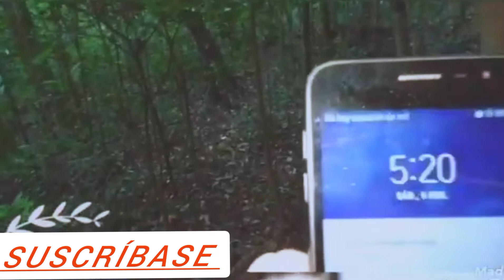AYÁMOS LAS PACAYAS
los decidimos recorrer el camino por el bosque para ver que encontramos en la montaña.